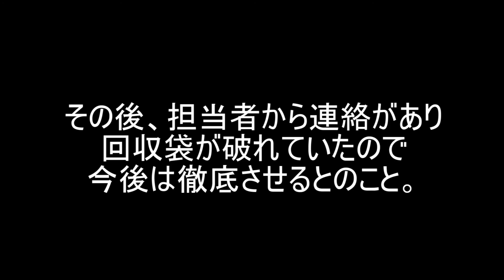高速道路でペットボトル爆弾3発！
危ない危ない。